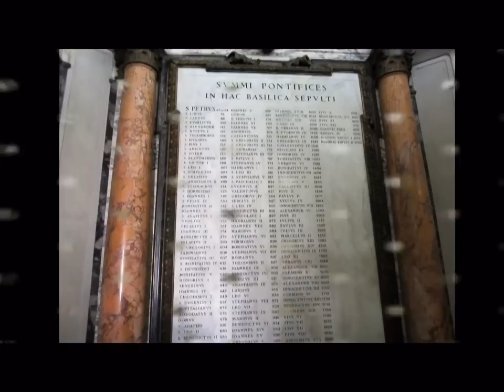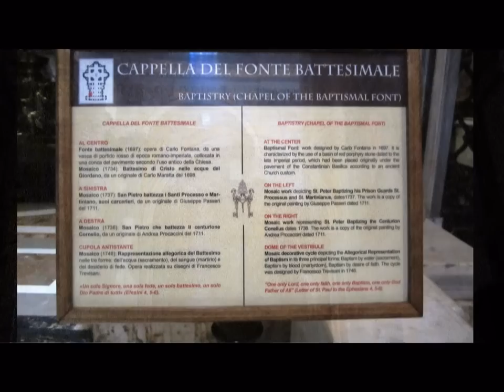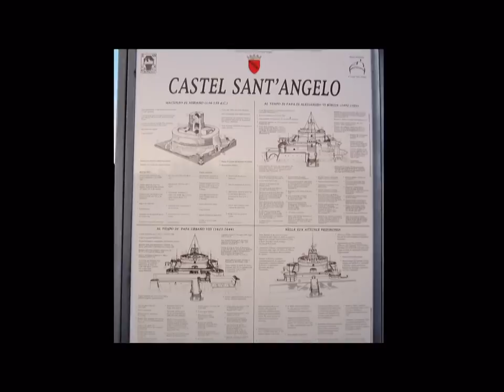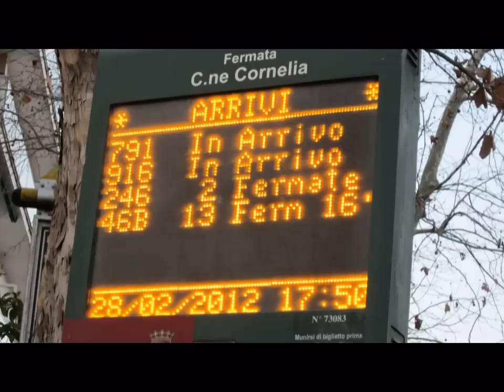Tour en San Pedro y en Roma, Italia (con subtitulos)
(Please, put CC in red color and select your languaje in subtitles)
from Wikipedia:
The Papal Basilica of Saint Peter in the Vatican, officially known in Italian as Basilica Papale di San Pietro in Vaticano and commonly known as Saint Peter's Basilica, is a Late Renaissance church located within Vatican City. Saint Peter's Basilica has the largest interior of any Christian church in the world. While it is neither the mother church of the Roman Catholic Church nor the cathedral of the Bishop of Rome, Saint Peter's is regarded as one of the holiest Catholic sites. It has been described as "holding a unique position in the Christian world" and as "the greatest of all churches of Christendom".

In Roman Catholic tradition, the basilica is the burial site of its namesake Saint Peter, one of the twelve apostles of Jesus and, according to tradition, was the first Bishop of Rome and therefore first in the line of the papal succession. Tradition and some historical evidence hold that Saint Peter's tomb is directly below the altar of the basilica. For this reason, many Popes have been interred at St Peter's since the Early Christian period. There has been a church on this site since the 4th century. Construction of the present basilica, over the old Constantinian basilica, began on 18 April 1506 and was completed on 18 November 1626

La Basílica Papal de San Pedro, conocida comúnmente como Basílica de San Pedro, es un templo católico situado en la Ciudad del Vaticano. La basílica cuenta con el mayor espacio interior de una iglesia cristiana en el mundo, presenta 193 m de longitud, 44,5 m de altura, y abarca una superficie de 2,3 hectáreas. La altura que le confiere su cúpula hace que sea una característica dominante en el horizonte de Roma. Es considerada como uno de los lugares más sagrados del catolicismo. Se ha descrito como «la ocupante de una posición única en el mundo cristiano», y como «la más grande de todas las iglesias de la cristiandad».

En la tradición católica, la basílica es el lugar de entierro de San Pedro, que fue uno de los doce apóstoles de Jesús de Nazaret, primer obispo de Antioquía, primer obispo de Roma y, por lo tanto, el primero de los pontífices. La tradición y las evidencias históricas y científicas sostienen que la tumba de San Pedro está directamente debajo del altar mayor de la basílica; a causa de esto, muchos papas han sido enterrados en San Pedro desde la época paleocristiana. En el sitio de la actual basílica han sido construidas iglesias desde el siglo IV. La construcción de la actual basílica, sobre la antigua basílica constantiniana, comenzó el 18 de abril de 1506, y finalizó el 18 de noviembre de 1626.